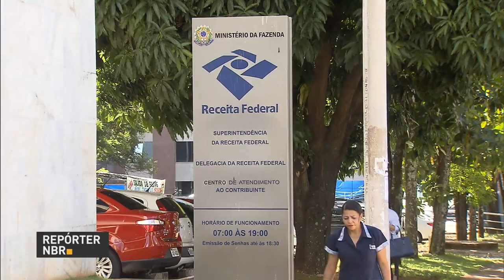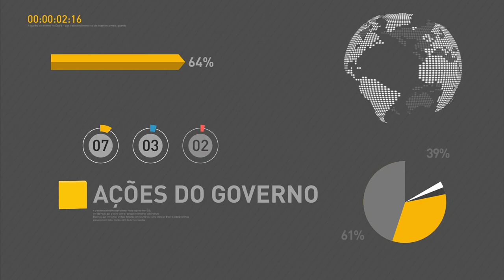Ferramenta eletrônica do Ministério do Trabalho detecta fraudes no seguro-desemprego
REPÓRTER NBR 16H - 27.01.16: Nova plataforma eletrônica do Ministério do Trabalho conseguiu bloquear fraudes no seguro-desemprego que custariam R$ 45 milhões ao cofres públicos. A ferramenta é capaz de identificar duplicidades no PIS através de rastreamento pelo CPF. E mais: arrecadação diminuiu quase 3% no ano passado. Veja também: Petrobras reduz preço do diesel e combustível nas refinarias.